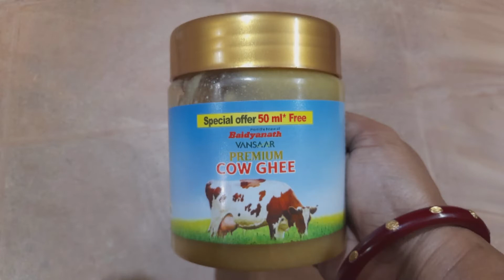Baidyanath ghee review in bengali|ঘি খাওয়ার উপকারীতা|রোজ ঘি খাও